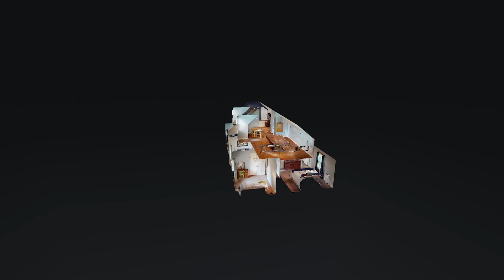244 Applewood Ln Murfreesboro TN 37127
244 Applewood Ln Murfreesboro TN 37127 | Richard Pearl

244 Applewood Ln Murfreesboro TN 37127 | Richard Pearl

244 Applewood Ln Murfreesboro TN 37127 | Richard Pearl